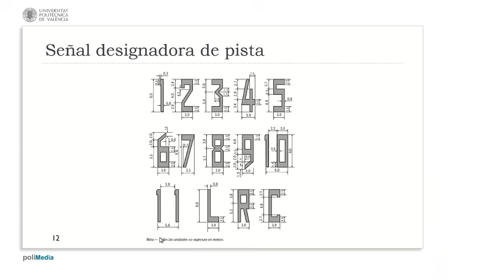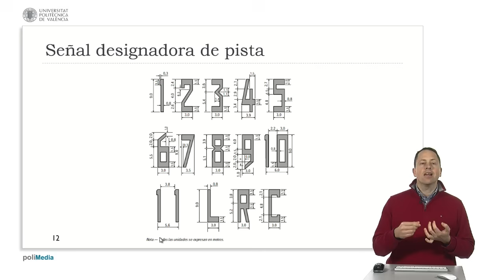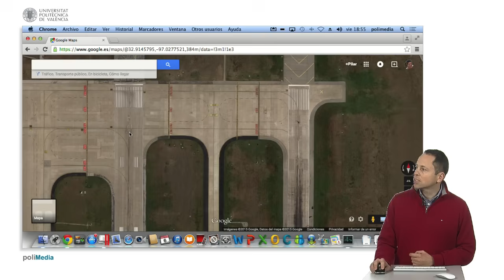Caracteristicas fisicas area de movimiento XLV| UPV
Título: Caracteristicas fisicas area de movimiento XLV

Descripción automática: En este video, se explica el sistema de designación de pistas de aeropuertos. Las señales mostradas en las cabeceras de pista ayudan a los pilotos a identificar la pista de aterrizaje desde su aproximación. Cada pista tiene un número, que resulta de redondear la orientación magnética más cercana y dividirla por 10. Así, si la orientación es 177 grados, la pista está marcada como 18; si es 173, como 17.

Cuando hay varias pistas con la misma orientación, se utilizan letras para distinguirlas: "L" para la izquierda, "C" para el centro y "R" para la derecha. En el caso de más de tres pistas, se ajustan a la orientación magnética hacia arriba o abajo. El video menciona al Aeropuerto de Manises como ejemplo, donde la pista 30 se usa para aterrizajes desde el mar y la 12 en la dirección opuesta.

Se proporciona el caso del Aeropuerto de Dallas donde, al estudiar el ejemplo desde una vista aérea, se identifican múltiples pistas con números y letras variados como uno tres R, tres uno L, tres seis L/R, tres cinco L/R/C y uno siete L/R/C, resaltando cómo cambian de denominación según su orientación y posición relativa a los terminales y otras pistas.